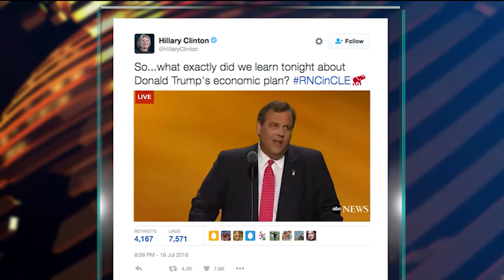The Hard Line | D.C. McAllister and Christian Hanley discuss Hillary Clinton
D.C. McAllister, senior contributor at The Federalist, and Christian Hanley, Democratic strategist and speechwriter with Catamount Strategies, LLC, discuss how Hillary Clinton should respond to the GOP attacks, Dr. Ben Carson tying Clinton to Lucifer, and how likely it is that Donald Trump will win the election. D.C. McAllister, Christian Hanley, Ed Berliner and Steve Malzberg welcome viewer phone calls and comments live and on-the-air at 1-877-NEWSMAX .)